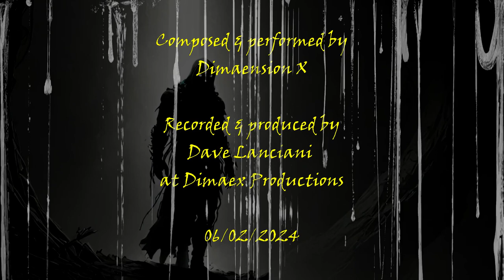Scion: Six - Requiem Aeternam by Dimaension X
Minimal Ambient Drone-Doom Metal.

Guitar = SX Furrian tuned to Open E6 thru Neural Amp Modeler.
Bass = Decent Sampler/Funky Fingers thru Neural Amp Modeler.
Synth = Surge XT and Sample Sciences Organic Alien Drones.

Some of the background imagery is from E. Elias Merhige's 1990 film, "Begotten." The rest is original art created with various AI Art generators.